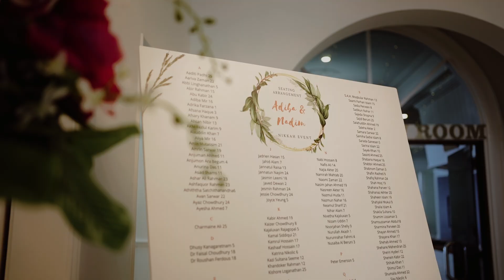Reception Ceremony of Adiba & Prithu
Professional Wedding Photography and Cinematography Service
📍 Based in South Coast, Adelaide, Sydney, Melbourne & Wollongong
Song - Until I Found You (Em Beihold Version) by Stephen Sanchez & Em Beihold